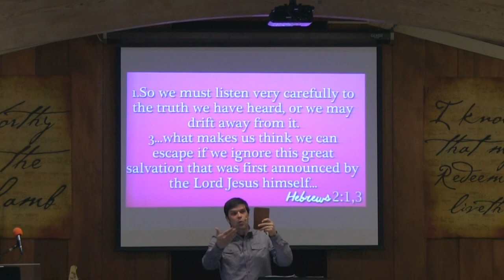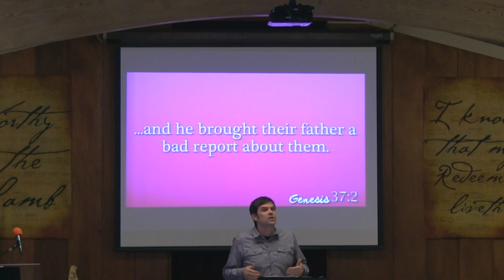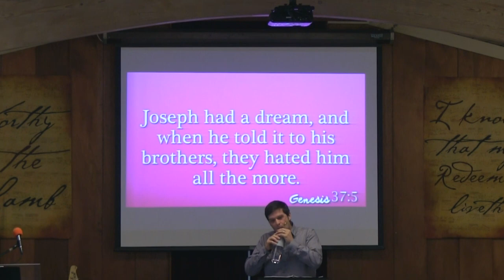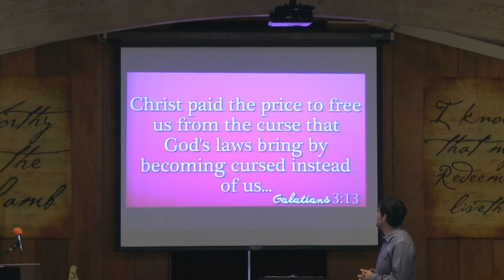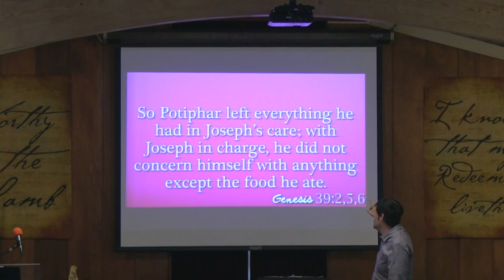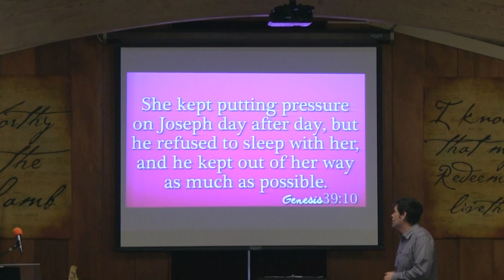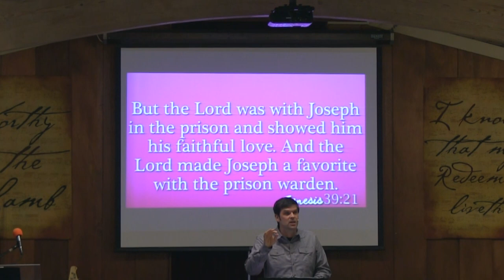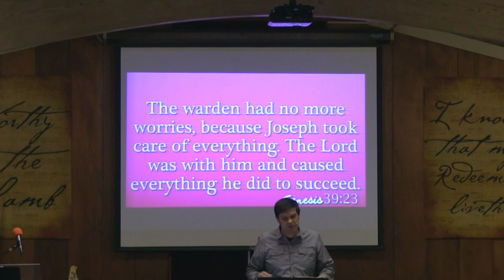From Finances To Romances Part 1